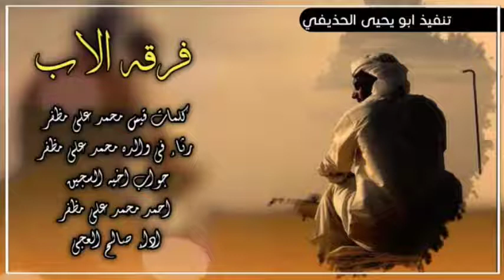جديد مرثيه حزينه 💔😭 فرقه الاب ادا صالح العجي